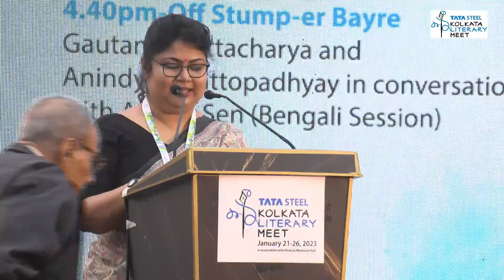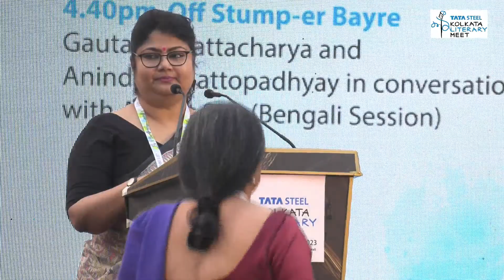Off Stump-er Bayre - Tata Steel Kolkata Literary Meet 2023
Gautam Bhattacharya and Anindya Chattopadhyay in conversation with Agnijit Sen (Bengali Session)